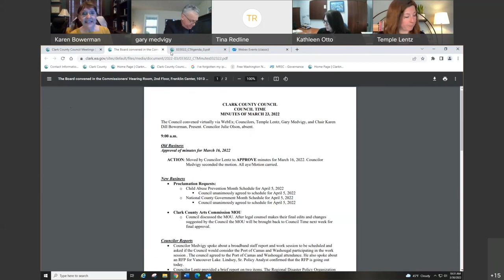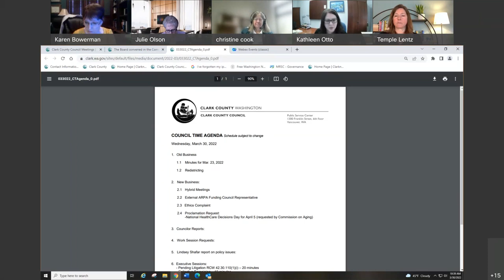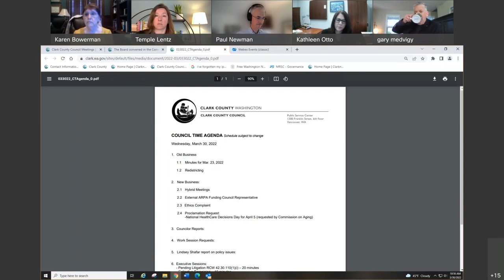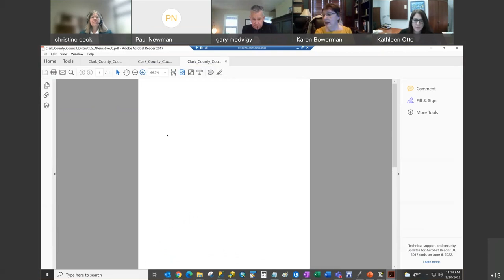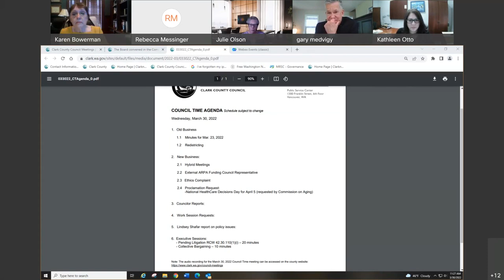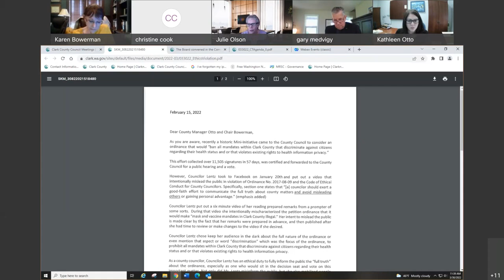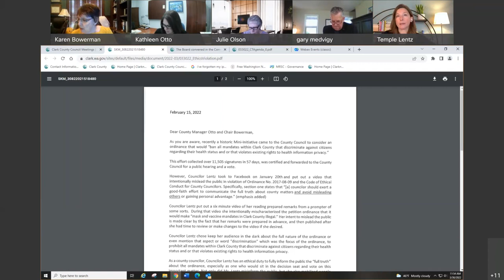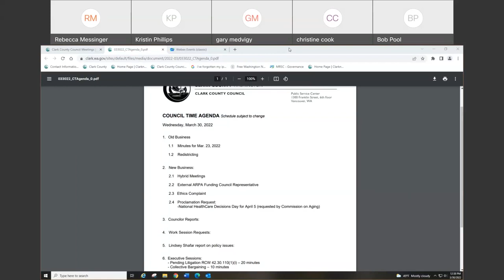March 30, 2022 Clark County Council Time